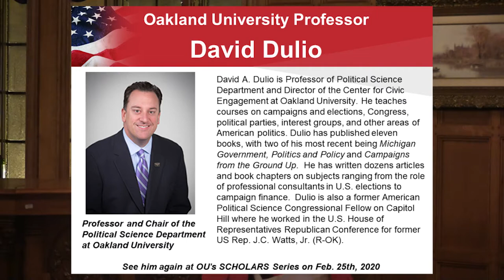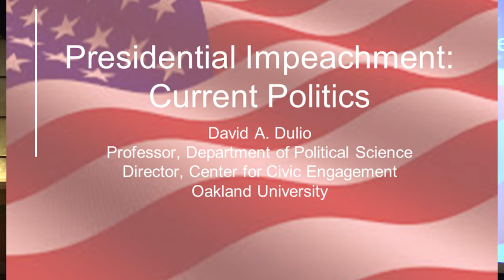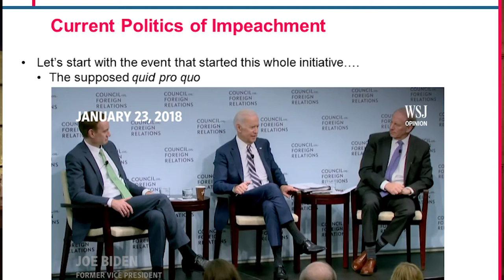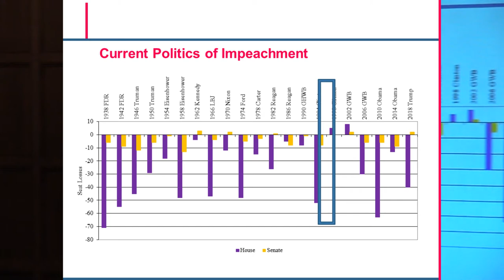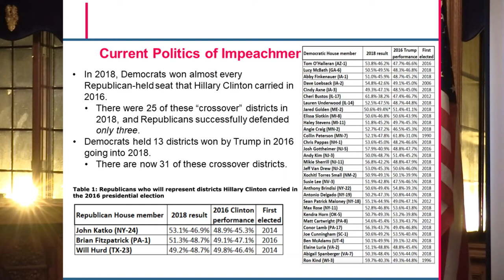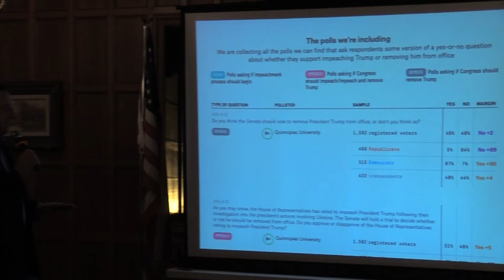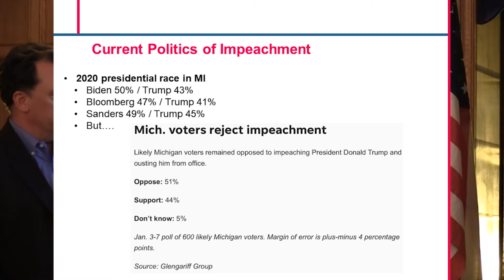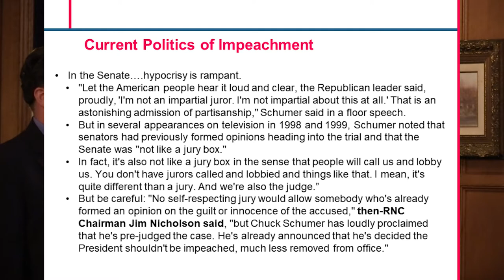GO GOP Meeting: Impeachment 1/13/ 20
Go GOP meeting covering impeachment.